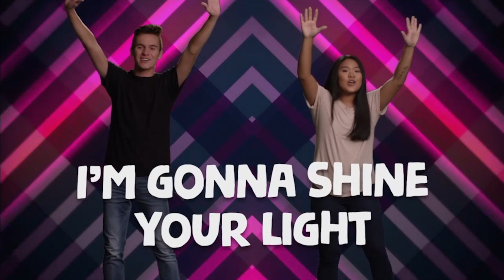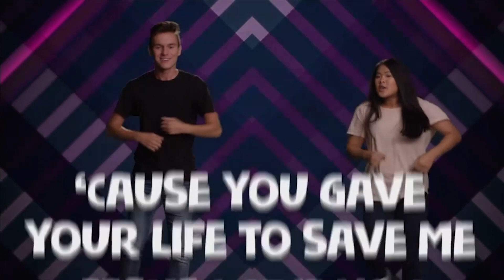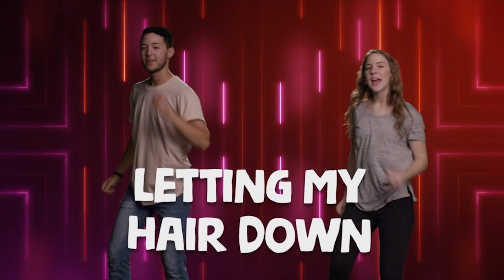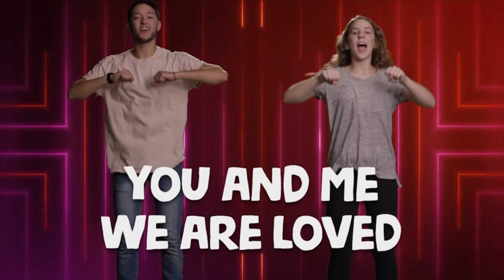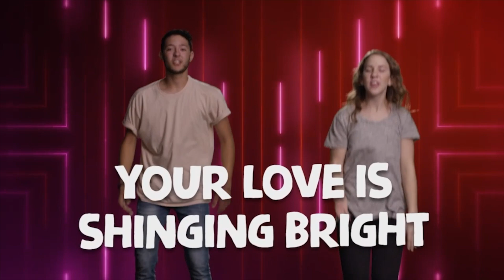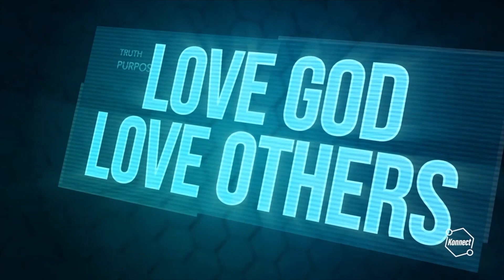May 28 - Elementary - Follow Wisely - Stand Alone Episode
Does it matter who you choose to follow? Yes! When you follow, copy, and learn from godly examples, you put God first and show love to others.
Jesus is the best example to follow. Learn about His life and His example in the Bible. When you follow, copy, and learn from ungodly examples, it hurts you because you’re ignoring God and following sin and wrong choices. When it’s time to choose whether you should follow someone’s example use godly wisdom. Remember to stop, think, then follow.

Here is the Elementary video for this week if you are checking out Faith Church or cannot make it to our in-person services Sundays at 9am and 10:45am. Remember, these are available to watch right on our central hub @faithchurchks.org each week, where you can also find printable resources.